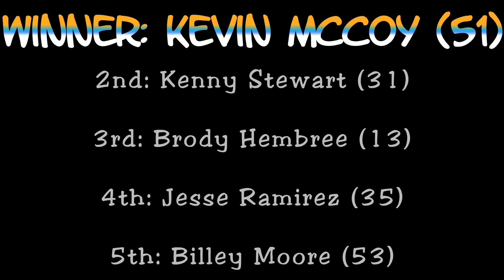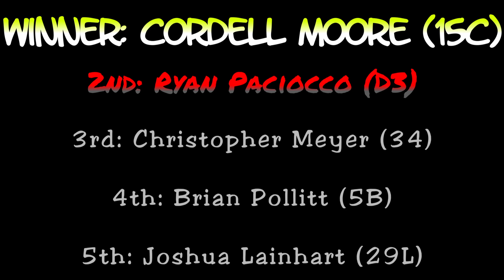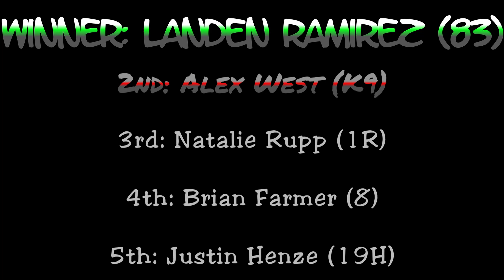Lawrenceburg Speedway Hornet Heat Races 1-3 [8/17/24]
0:00 Heat Race #1
3:30 Heat Race #2
6:02 Heat Race #3

The August 17th, 2024 Hornet heat race video from Lawrenceburg Speedway. 24 cars were signed in, including both Black Wolf teammates, giving us 3 heat races. Everyone was eligible for the feature.

Ryan Paciocco (D3) was in the 2nd heat and his teammate Alex West (K9) was in the 3rd. Both did well, finishing 2nd in their heats and making the redraw! Way to go, guys!

Heat winners were Kevin McCoy (51), Cordell Moore (15C), and Landen Ramirez (83). Congrats!

Want to see the features as soon as we upload them?

We're on Facebook as well, if you want to know what else we're up to!